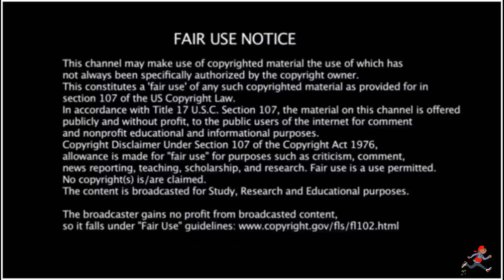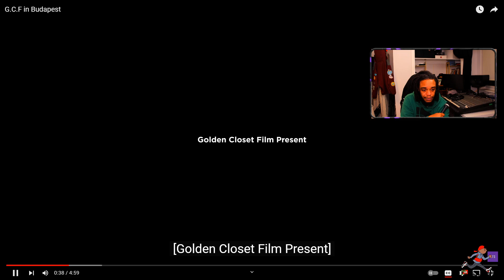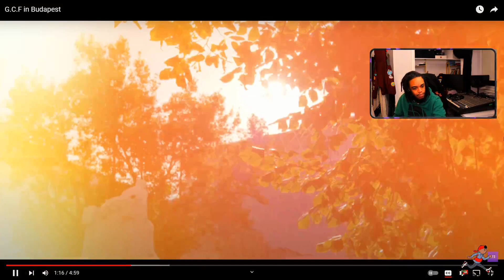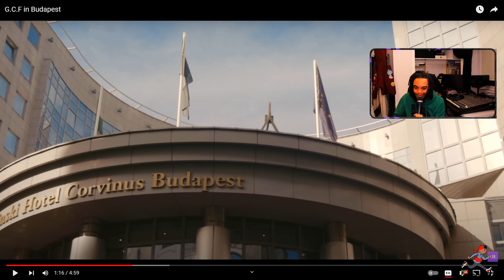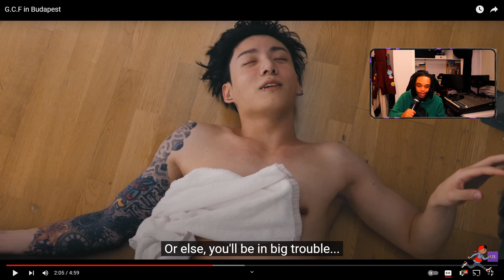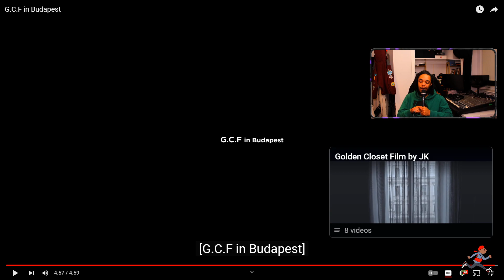G.C.F in Budapest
EP428 Smokey Approved S.Korea- American Rapper First Time - G.C.F in Budapest